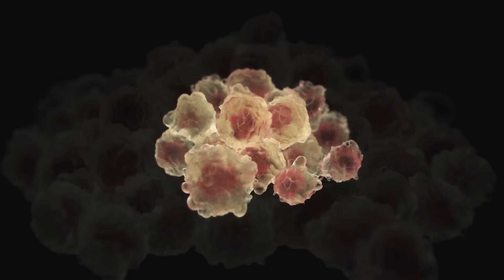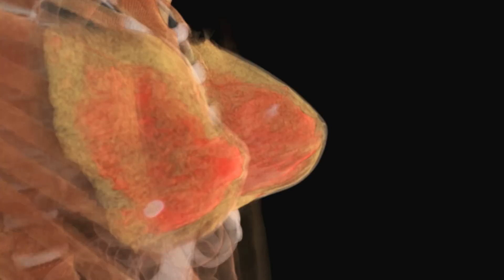What Is Cancer? What Causes Cancer & How Is It Treated?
What is cancer? Our experts answer this question, explain what causes cancer and share how cancer treatments work. See our updated video on this topic

Chapters
00:00 - Cancer Statistics
0:19 - What Is Cancer?
2:01 - Cancer Treatment
3:18 - Integrative Oncology